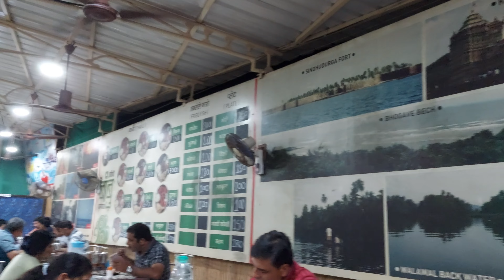Best Beach of Konkan | Bhogwe Beach | भोगवे | मालवण | Konkan Coastal Ride | Hotel Atithi Bamboo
Konkan coastal ride 2022

Route Vengurla-Sawantwadi-Redi-Shiroda-Khavane

How to travel in konkan ?
कोंकणात कसे जायचे ?